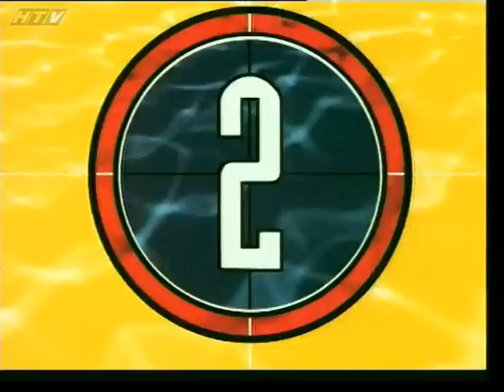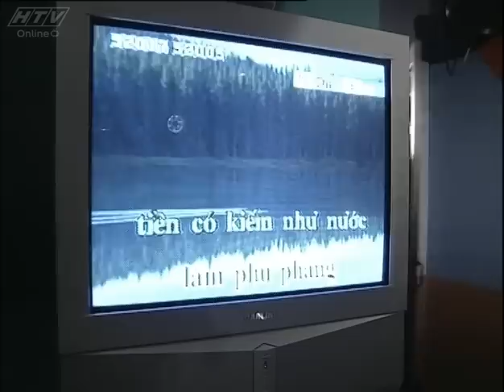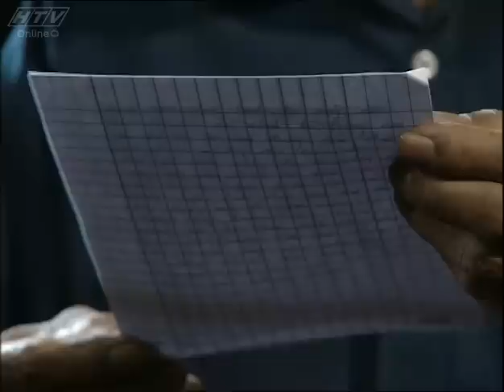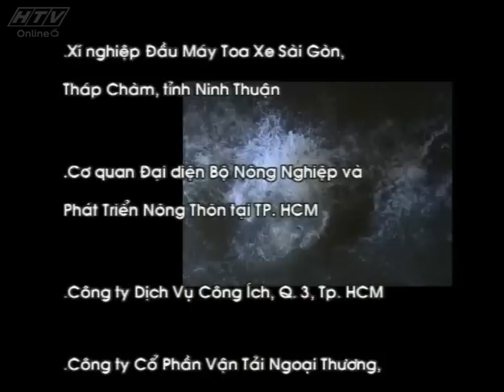Ngũ quái Sài Gòn - Tập 03 | HTV Phim Hành Động Việt Nam Hay Nhất 2017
Đăng Ký Ngay Để Khám Phá Thế Giới Phim Truyền Hình Việt Nam

Ngũ Quái Sài Gòn: theo chân các bạn trẻ Việt nam đến với những vụ án ly kỳ hấp dẫn. Phần lớn bọn tội phạm thường xảy ra bởi thiếu tình thương gia đình và thiếu sự giáo dục của nhà trường. Những bạn trẻ can đảm thích phiêu lưu họ đã giúp cho phía cảnh sát rất nhiều trong việc phá án, đây cũng là một bộ phim đã từng các bạn trẻ yêu thích.